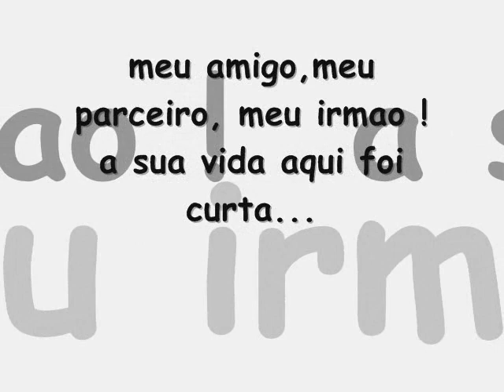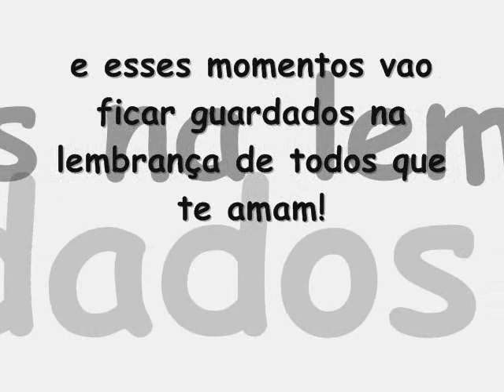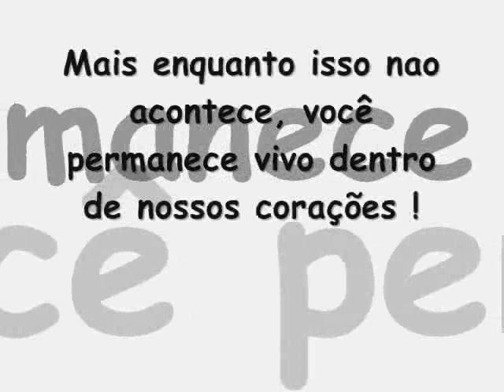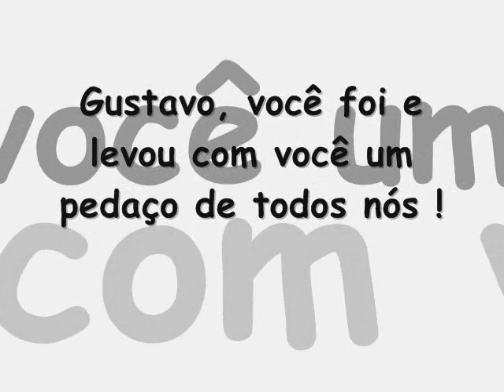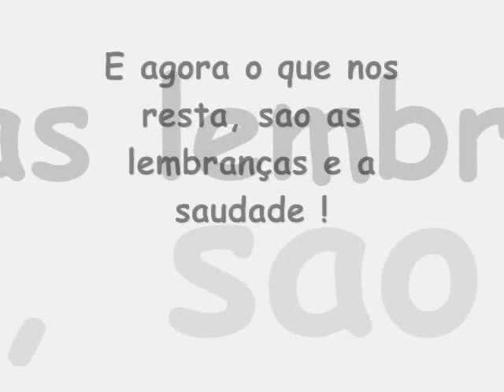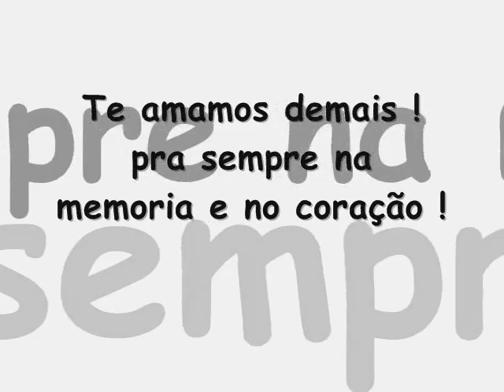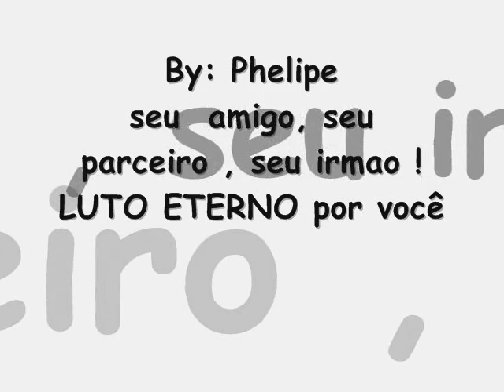Gustavo Cabral - Na memória e no coração ♥